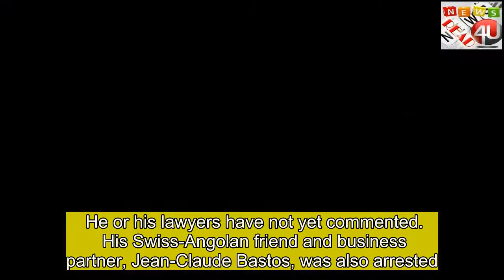Ex-president's son detained over 'fraud'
A son of Angola's ex-President Jose Eduardo dos Santos has been arrested on suspicion of money-laundering, embezzlement of public funds and fraud.  Jose Filomeno dos Santos is the most high-profile person to be targeted in new President Joao Lourenco's campaign against alleged corruption. He had been detained because of the "seriousness" of the allegations against him, Angolan prosecutors said.   He or his lawyers have not yet commented.  His Swiss-Angolan friend and business partner, Jean-Claude Bastos, was also arrested.    In a statement, the state prosecutor said it is in a "preparatory investigation phase" in relation to the management of Angola's $5bn (£3.8bn) sovereign wealth fund by the ex-president's son and Mr Bastos.   "The evidence gathered resulted in sufficient indications that the defendants have been involved in practices of [alleged] various crimes, including criminal associations, receipt of undue advantage, corruption, participation in unlawful business, money laundering, embezzlement, fraud among others," the state prosecutor added.  Live: Updates on this and other stories   Who is Angola's JLo? Paradise Papers: Tycoon made $41m from 'people's fund'  Jose Filomeno dos Santos was sacked as head of the sovereign wealth fund in January, months after a BBC investigation into the fund and following an internal governance review.  Paradise Papers link He was also charged with fraud in March over the alleged transfer of $500m from the central bank to a  bank. He was not arrested at the time.  Last year, a BBC  Service and File on 4 joint investigation into the leaked Paradise Papers revealed that Mr Bastos received $41m in just 20 months for managing oil-rich Angola's sovereign wealth fund.  Mr Bastos, sometimes known as Jean-Claude Bastos de Morais, also used his position to help set up large investment deals he would stand to further profit from, the Paradise Papers documents showed.  Jose Filomeno dos Santos was the fund's chairman and chose Mr Bastos as its asset manager.  All sides denied any wrongdoing.  Jose Filomeno dos Santos was the second of the former president's children to be dismissed since Mr Lourenco took office. His sister Isabel was removed as head of the state oil company Sonangol last year. A billionaire, Ms Dos Santos is 's richest woman. It is not known how much her brother is worth. Many of the former president's children have had government-linked roles. Their father stepped down after 38 years in power last year. Mr Lourenco, also known as JLo, succeeded him with a promise of cracking down on corruption. He has also developed a reputation for pushing aside powerful figures associated with his predecessor. Angola is 's second-biggest oil producer.